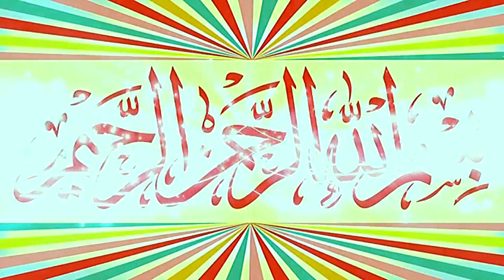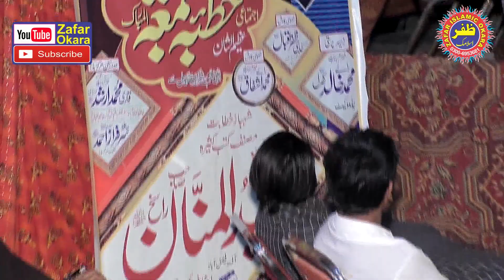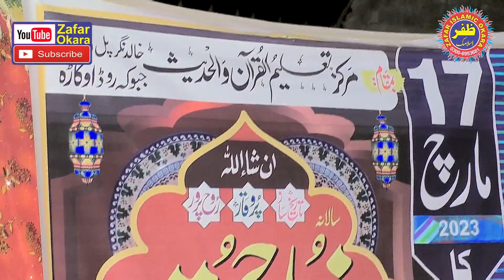Molana Qari Inamullah Usmani Topic Shan e Ahl e Bait.2023.Zafar Okara Official